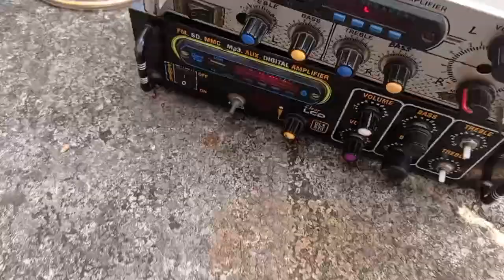BP music 2 Bass 3 Mid Testing II Mini Jbl setup Mini Dj Box ll BIKRAM PIJUSH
BP MUSIC PIRIJPUR 2 BASS 3 MID TESTING PAL CABINET CENTRE II BIKRAM PIJUSH

bp music
MINI box competition
bp music 2 bass 3mid
mini rcf setup
box competition
mini rcf box